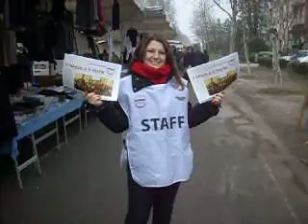Mah... Cittadini Svegliaaa ! ! !